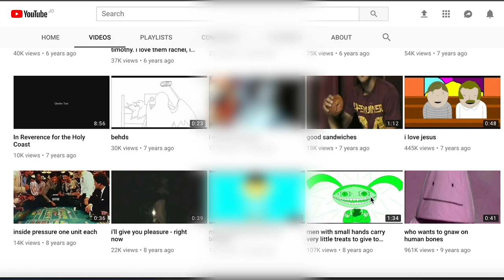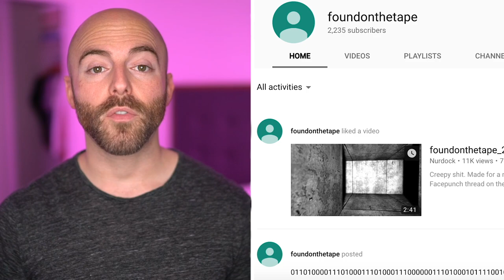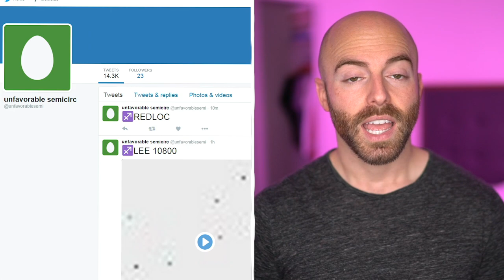MYSTERIOUS VIDEOS on the Internet NO ONE Can Explain...